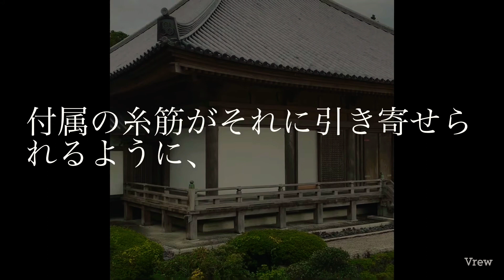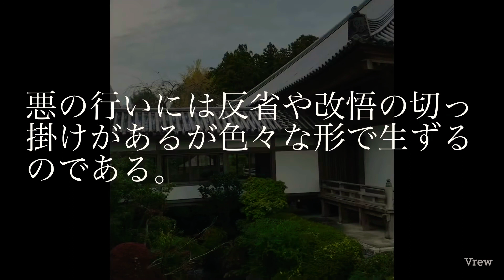朗読 すべては唱題から 第ニ十一条 増善改悪の徳 (Recitation) Because everything is Shō dai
総本山第六十七日顕上人猊下

御教示
すべては唱題から
第ニ十一条　増善改悪の徳

妙法蓮華経には、あらゆる経々の功徳が具わるのである。
譬えば、太綱を引けば、
それに付随する網の目がすべて動くように、
まだ衣の角を引けば、
付属の糸筋がそれに引き寄せられるように、
妙法信仰の一行に、
あらゆる功徳と善根が動き顕れる。
つまり、人々の行いには善や悪があるが、
善の行いにはいよいよその功徳が増し、
悪の行いには反省や改悟の切っ掛けがあるが色々な形で生ずるのである。
妙法を正しく受持する人は、
この不思議な心の動きをよく留意できるのである。